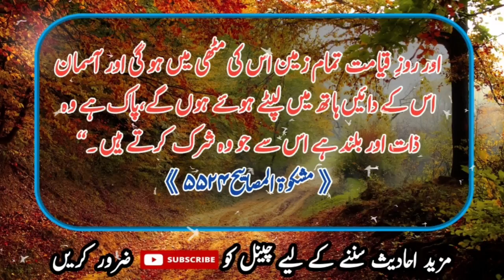Roz e Qayamat Allah Asmano Ko Ak Hath Par Rok Ly ga ||Daily Hadees Mubarka ||hadis||Bareerah Voice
ASSLAM O ALAIKUM  and welcome to Bareerah Voice  channel.